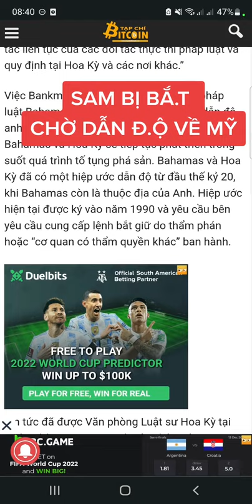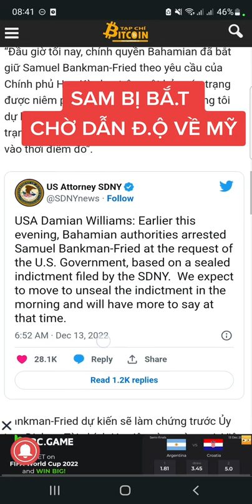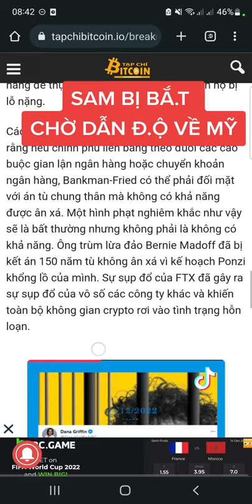SAM BỊ BẮT CHỜ DẪN ĐỘ VỀ MỸ